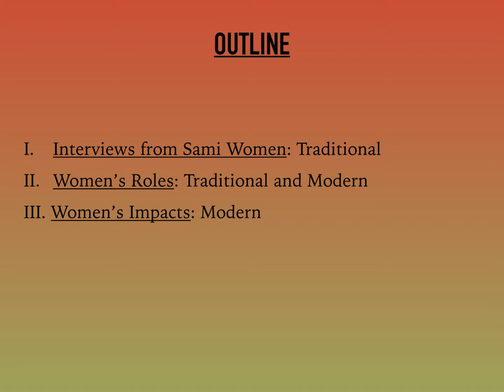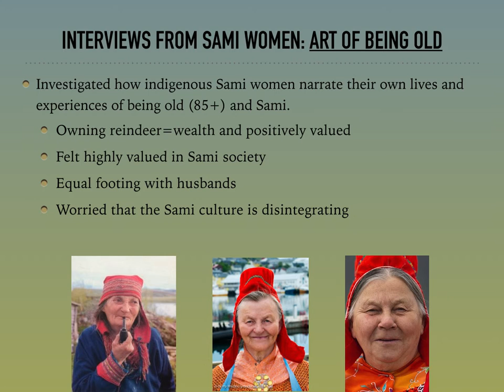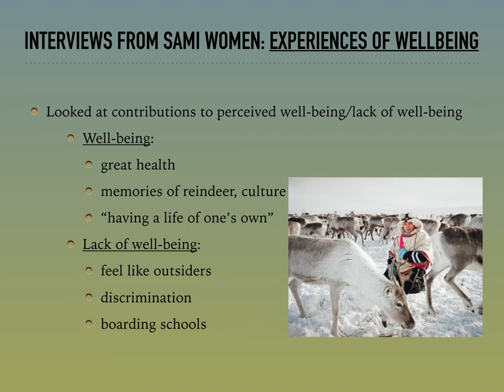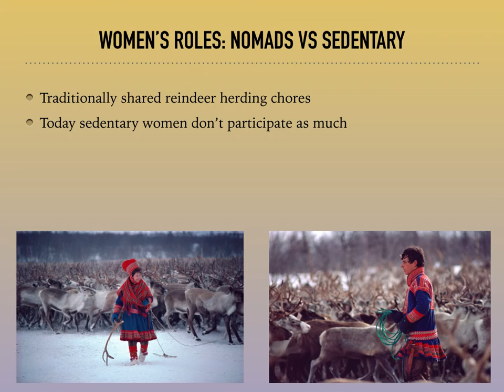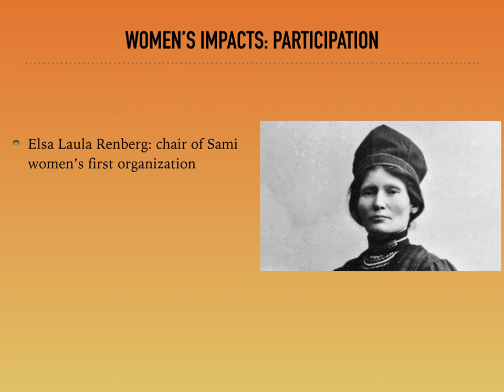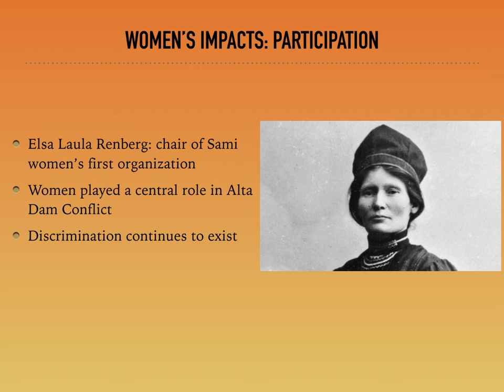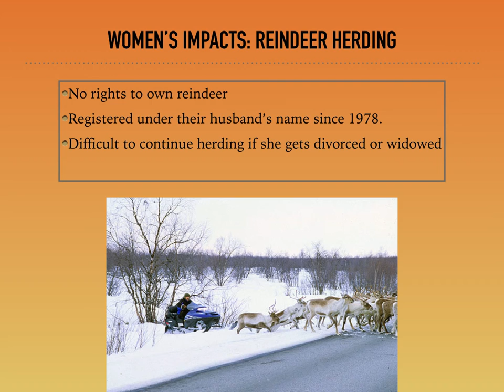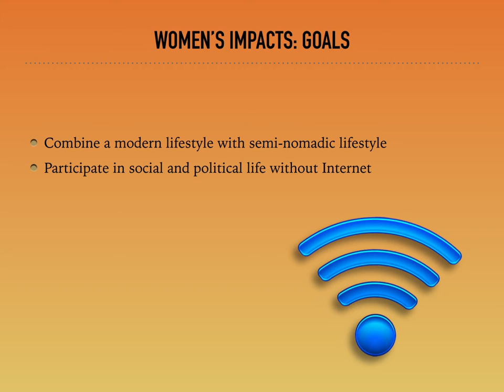The Sami Woman